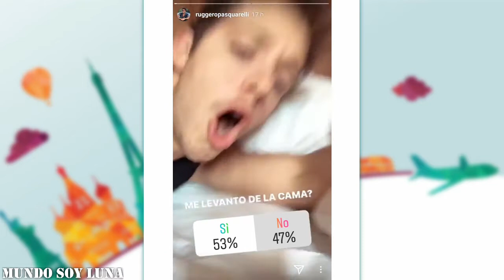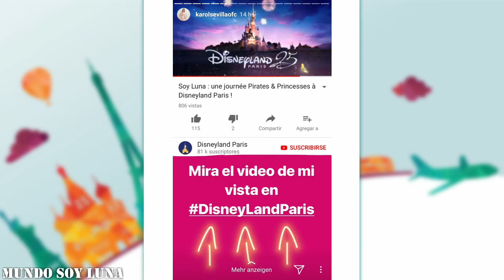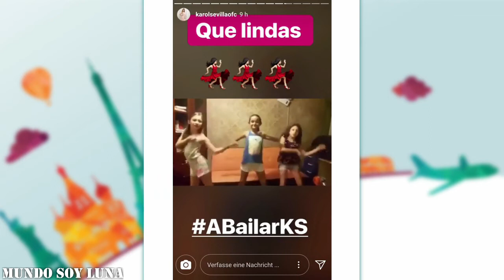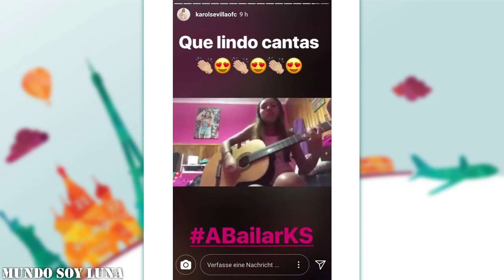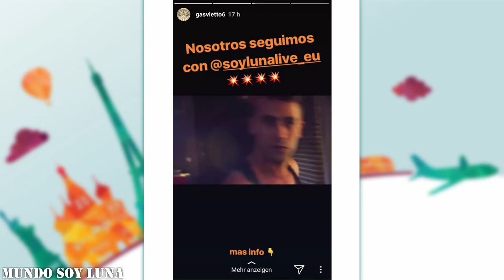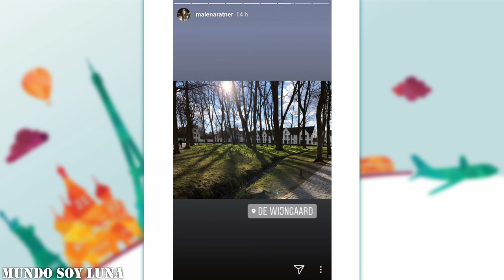Lille - 26.02.2018 / Soy Luna Live